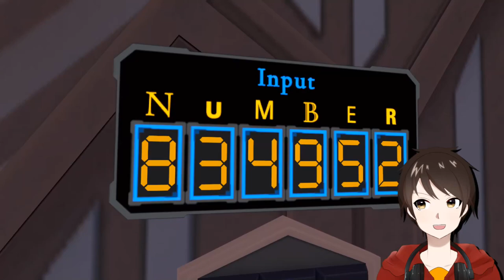目指せ、頂上！！そこに未来を決めるものがある【ディスクロニアːCA】実況＃２６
謎解きの連続！！

MyDearestの過去作、前作のアルトデウスBCと前々作の東京クロノスが１つにまとまったswitch版ダブルパックが予約開始！日本製VRゲームの神作がswitchでも遊べるように！チェックお願いします↓